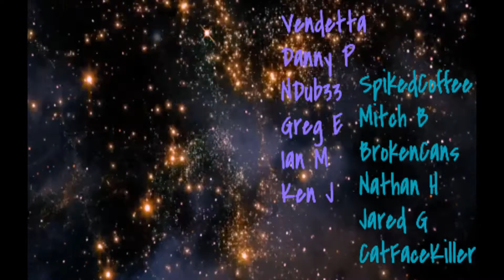Accidentally Found An Unfinished Alien Facility Building! Subnautica Below Zero Ep 3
While searching for resources I accidentally went to a part of the map I am not supposed to be. This unfinished building was pretty cool to see though!
Dive into a freezing underwater adventure on an alien planet. Set one year after the original Subnautica, Below Zero challenges you to survive a disaster at an alien research station on Planet 4546B. Craft tools, scavenge for supplies, and unravel the next chapter in the Subnautica story.